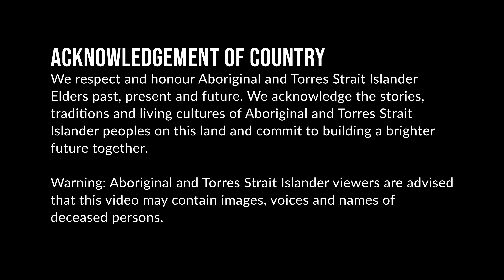Catching Cattle Killers Pt. 1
Join us for the first episode of Croc Man, where Aaron and his mate Roger Matthews travel to a cattle property in remote Northern Territory, Australia to catch crocodiles.